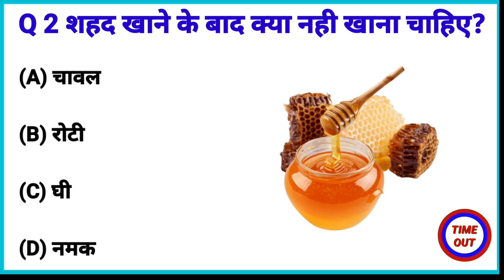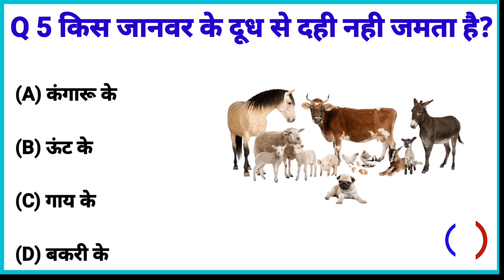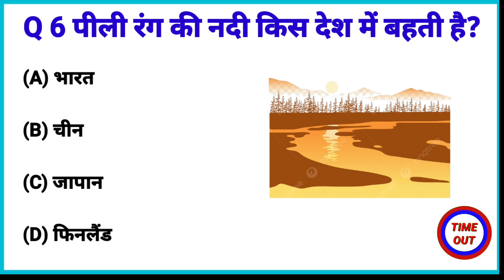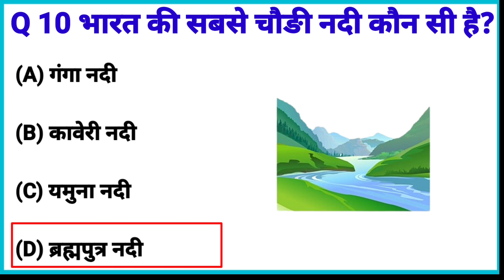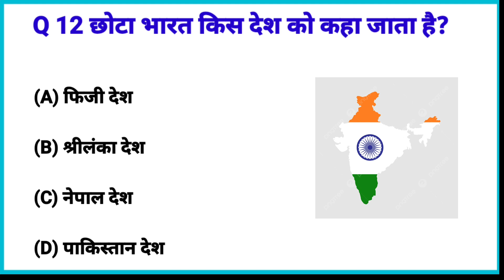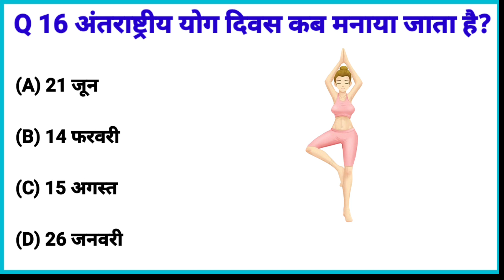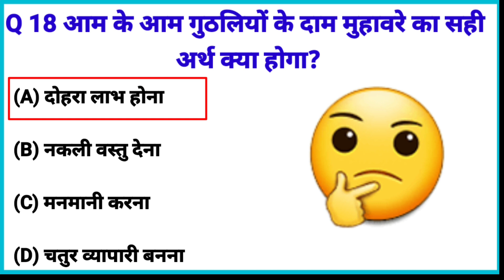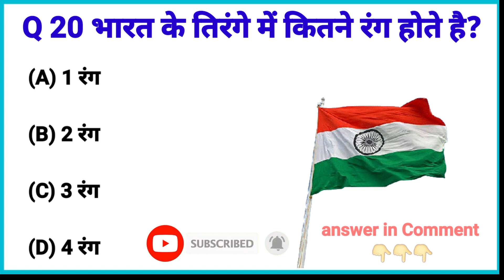GK Question || GK In Hindi || GK Question and Answer || GK Quiz || BR GK STUDY